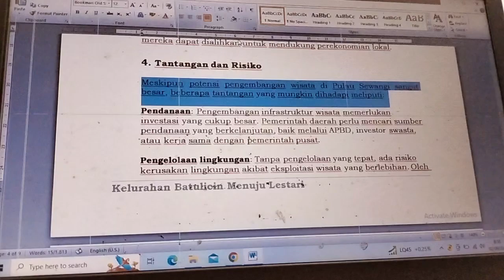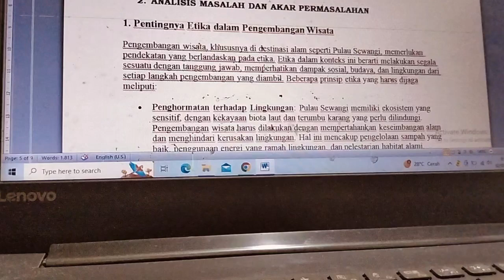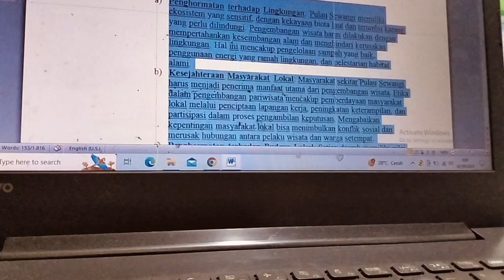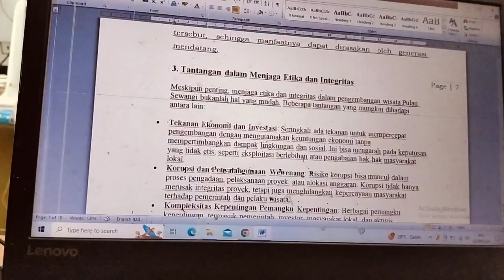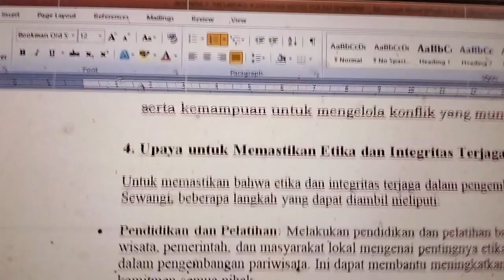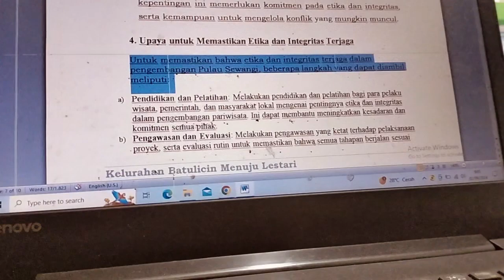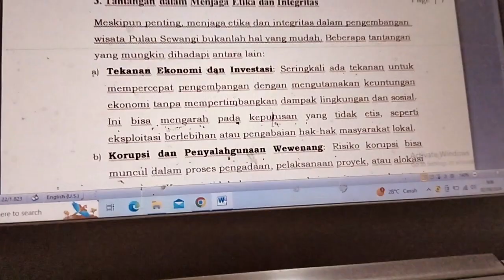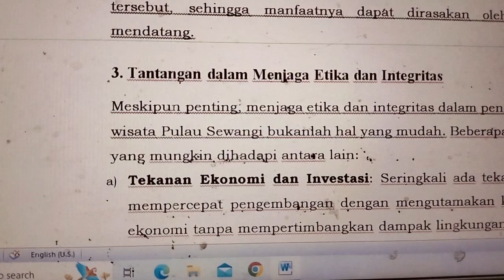MENYUSUN TUGAS MAKALAH PENGEMBANGAN WISATA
Mengerjakan tugas makalah pagi hari di tempat kerja dengan tema membuka kawasan wisata pulau sewangi